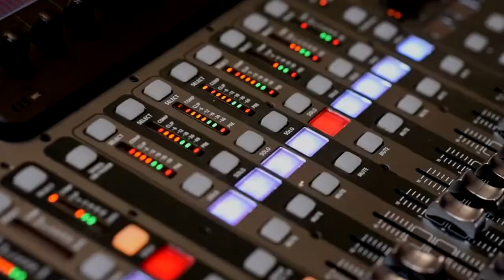OPERATING IN THE OVERFLOW | Rev. John Aniemeke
Touching Heaven, Changing Earth

Bethel Covenant, San Antonio, is a North American branch of the Assembly Of God Worldwide. Since we opened our church doors, God has been faithful every step of the journey and the church has grown spiritually while increasing in membership. We are a loving church and we exist to share the love of Christ locally, nationally and globally.

We are a thriving and vibrant congregation set to worshipping God and experiencing a life of peace and abundance. Our senior pastors are Reverend Dr. John and Chidinma Aniemeke. May your experience at BCAG inspire you to passionately pursue Christ through undiluted worship, fervent prayers and the exposition of God’s Word! Join us during any of our service times and together, we can Touch Heaven & Change the Earth!

Service Times:
Bi-weekly Prayer Service Monday & Friday @7pm
Bible Study Service Wednesday @7pm
Sunday Services @8:30am, @10:00am & @11:30am